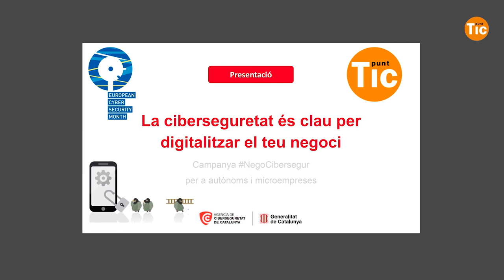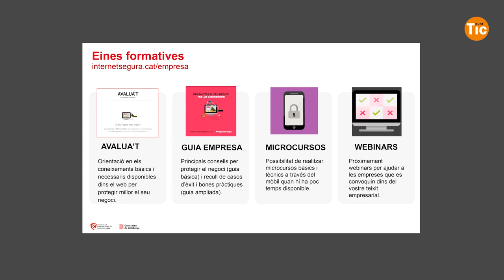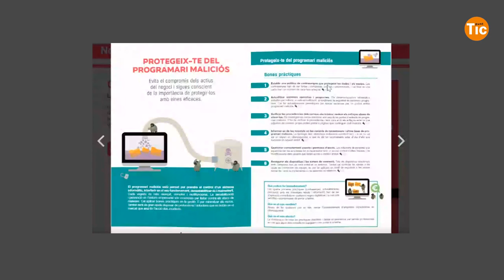El repte de la ciberseguretat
La ciberseguretat és cada vegada més important i davant el repte, el passat divendres 2 d'octubre vam compartir dubtes.

La sessió, va comptar amb Tomàs Moré, responsable de conscienciació del Programa Internet Segura de l'Agència de Ciberseguretat de Catalunya, i va reunir al voltant de vint-i-cinc persones dinamitzadores de la Xarxa Punt TIC.

Ens va explicar la campanya NegoCiberSegur, per ajudar a petits negocis a protegir-se en l’entorn digital. Des de Punt TIC ens hem adherit a la campanya amb la idea d'apropar-vos els diferents recursos perquè pugueu oferir-los a les persones que s'apropin al vostre punt amb aquestes necessitats.